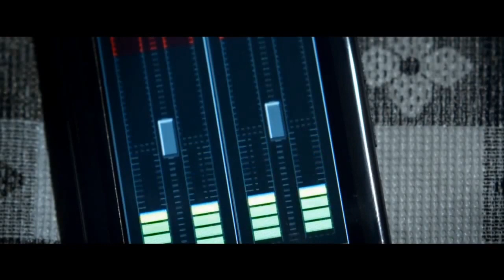[Official Trailer #2] Linh Hồn Báo Thù (Deliver Us From Evil)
"Deliver Us From Evil" kể về sĩ quan cảnh sát thành phố New York, Ralph Sarchie (Eric Bana thủ vai), người đang phải vật lộn với các vấn đề cá nhân. Khi anh bắt đầu điều tra một loạt các vụ án bí hiểm và không thể giải thích được, Ralph tìm đến một thầy tu chuyên trừ tà (Ramirez) và cả hai buộc phải tiến hành những nghi thức tâm linh phù phép để chiến đấu với những tên tội phạm bị quỷ ám...
Truy cập để cập nhật thông tin